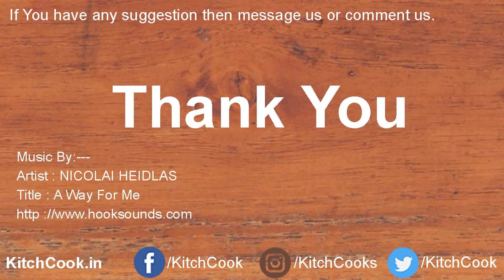સુરતનાં ફમૉસ ઇદડા બનાવવાની સરળ રીત |recipe in gujarati |surat recipes in gujarati language।kitchcook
સુરતી ઇદડા

જો તમેને મારી આ રેસીપી ગમે તો લાઈક જરૂર કરજો.
ફેમિલી કે મિત્રો સાથે ફેસબુક કે વોટ્સએપ્પ પર મોકલજો.

ને બેલ ને દબાવજો. જેથી મારી નવી રેસીપી મુકુ એટલે તમને મેસેજ મળી જાય બધા કરતા પહેલા.
આ ફ્રી છે.